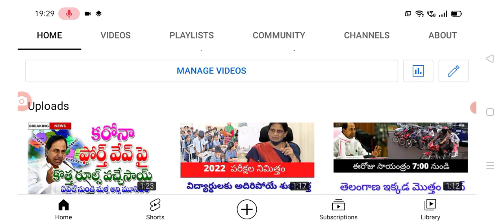తెలంగాణలో బస్సు ప్రయాణాలు చేసేవారికి అదిరిపోయే శుభవార్త good news for bus traveller.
hello everyone today update is TS government announced that bus travellerrs latest update .@sarlcreations